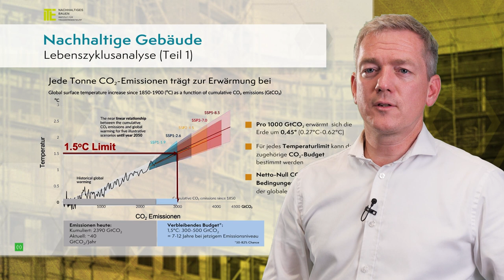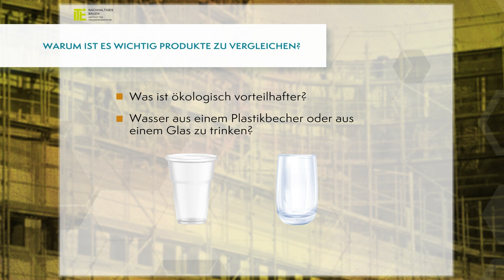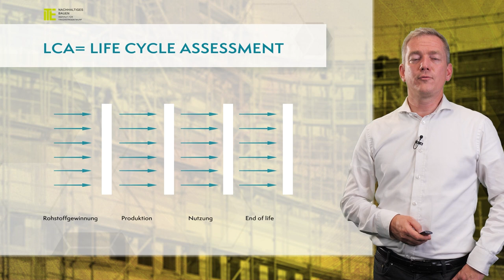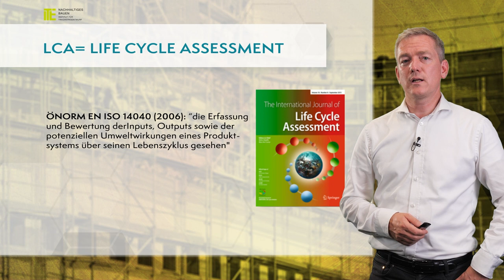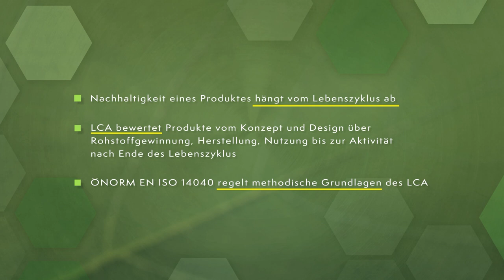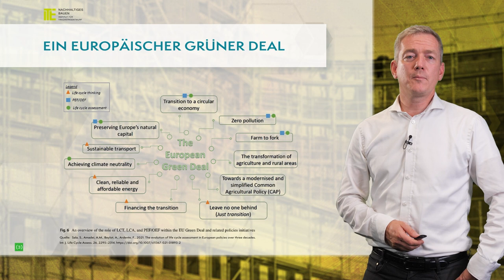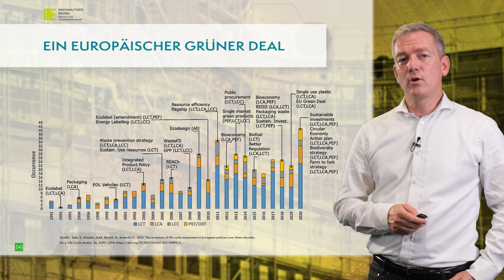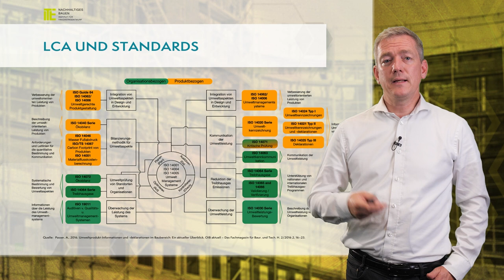Nachhaltige Gebäude - Lebenszyklusanalyse (Teil 1) | iMooX.at